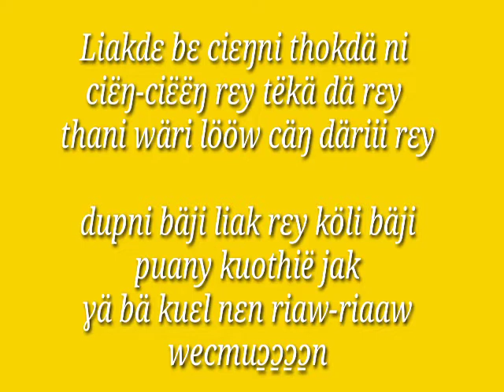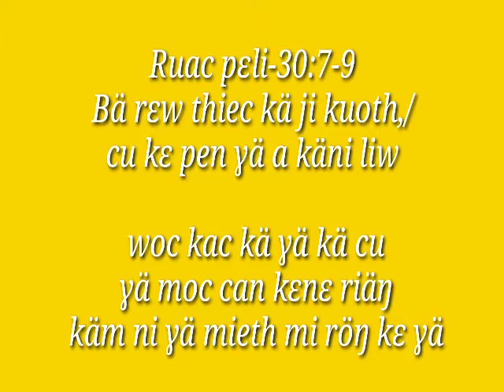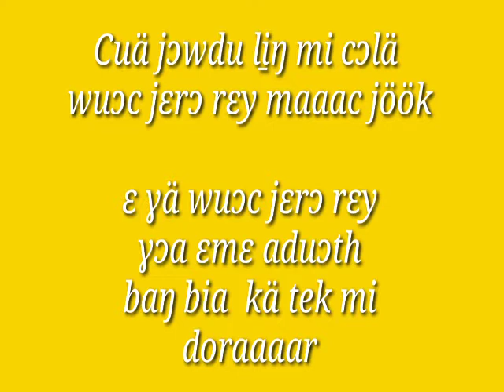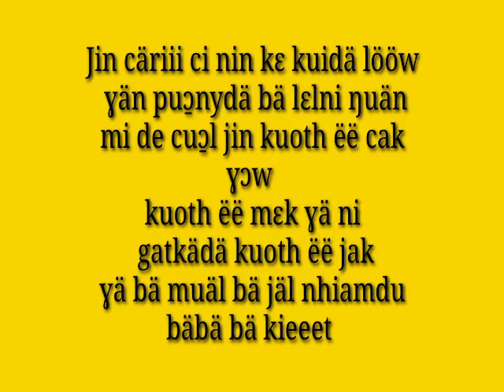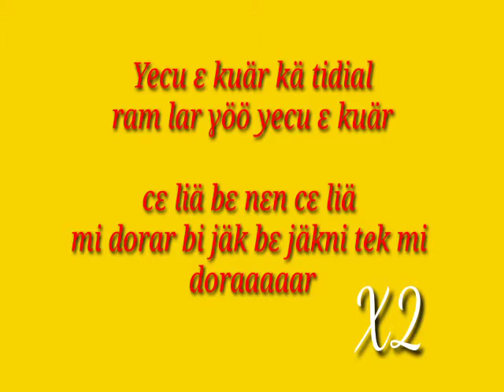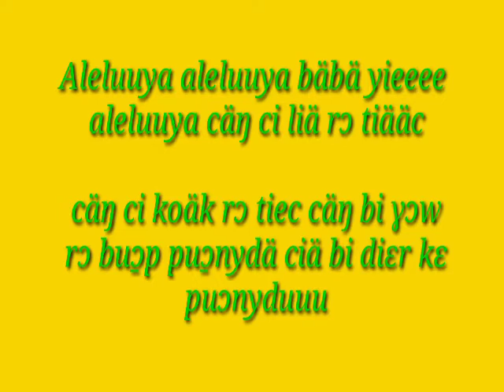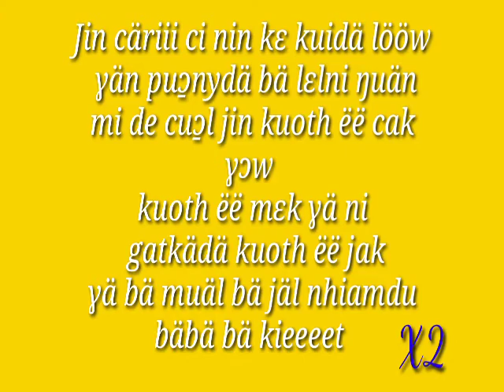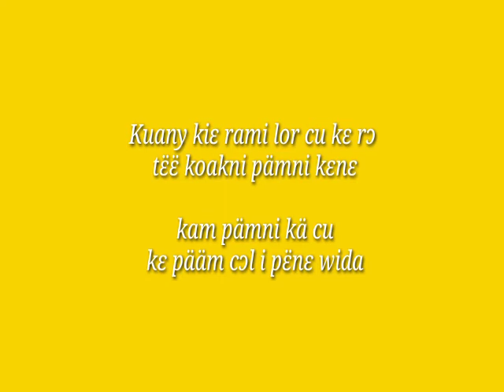Lekde be chieng ni thokdä ni cieng ceng (By Bhan Both)